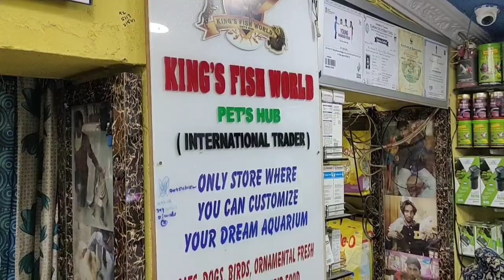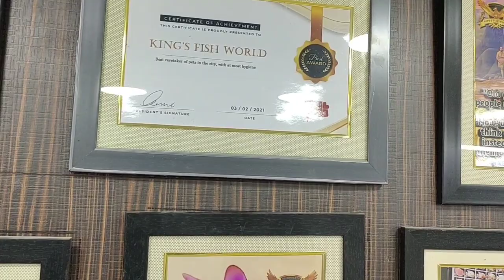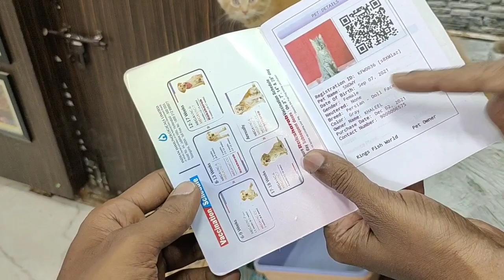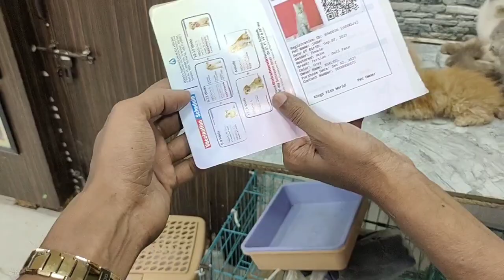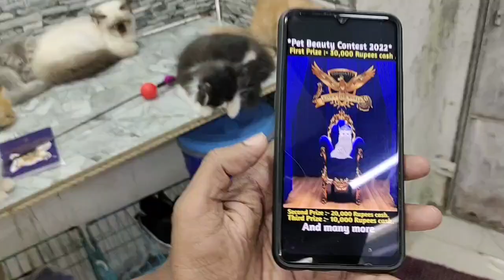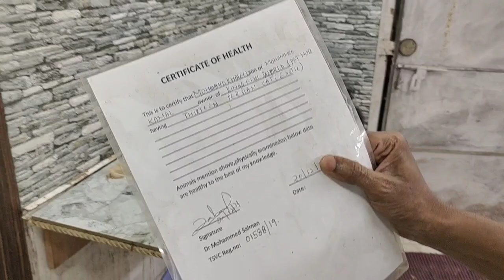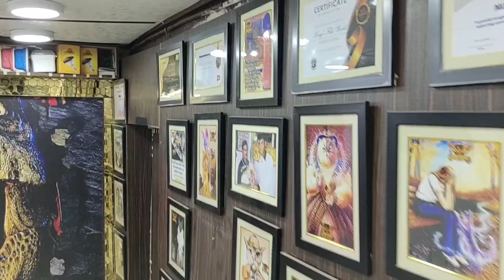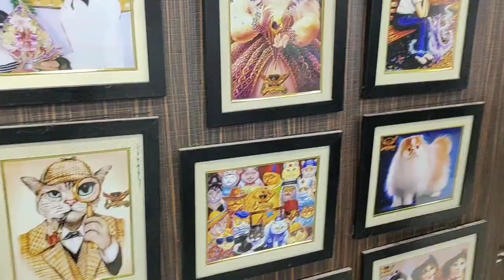Reward offer & best quality Persian kittens in Hyderabad | cats beauty contest by King fish World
king fish World

For cat's beauty contest
click 👇 link